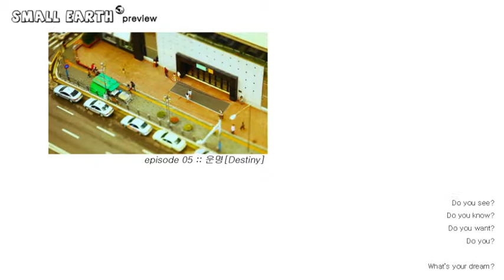Small Earth 04 'RACE'